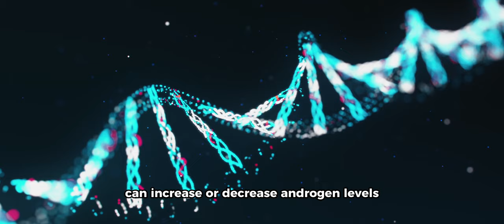Can You INCREASE Testosterone With Cardio?? - Andrew Huberman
Full Video on @hubermanlab

This video is about how you can increase your testosterone in the gym using cardio and weights. What to train first and how it helps. It’s information and Andrew Huberman explains it easily for everyone to understand! He is a neuroscientist.